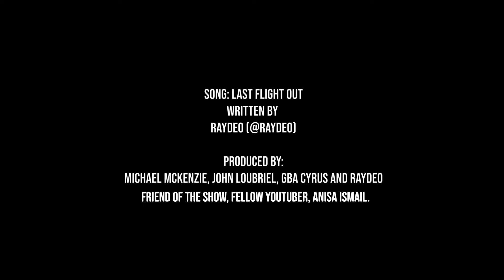Ep. 10 I Mike & Jay: Unplugged & Unfiltered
In this special edition of the Last Flight Out Podcast, listeners are invited to an intimate exploration of the personalities behind the mic: Mike and Jay. As the episode unfolds, anecdotes, reflections and a dash of UAE trivia offer a kaleidoscopic view into the lives of these two co-hosts, long-time expats in the UAE.

The journey begins with a lively game of "Would You Rather?", presenting Mike and Jay with dilemmas that range from the practical to the downright absurd. Amidst laughter and deliberation, listeners gain insight into their distinct perspectives and preferences.

With the stage set, Jay steps into the spotlight, prompted by questions from producer Anisa. From recounting cherished childhood memories to offering sage advice on relationships, Jay's narrative weaves together threads of humor, wisdom and vulnerability, revealing the essence of the man behind the microphone.

Next, it's Mike's turn to share his story. As he delves into his past dreams, fond memories of his late mother, and the virtues he holds dear, a portrait emerges of a man shaped by experiences both joyous and challenging. His candid revelations about the intricacies of relationships add depth to the conversation, sparking moments of resonance and reflection.

As the episode unfolds, a lively round of UAE trivia puts Mike and Jay's knowledge of their adopted home to the test. From the number of emirates to historical tidbits, the quiz serves as a playful reminder of the rich tapestry of culture and heritage that surrounds them.

Before bidding farewell, Mike and Jay offer heartfelt messages of the day, sharing nuggets of wisdom and setting intentions for the future. From travel aspirations to personal growth goals, their reflections offer a glimpse into the aspirations that fuel their journey, both on and off the airwaves.

In this candid and unfiltered episode, listeners are invited to pull back the curtain and discover the nuances of Mike and Jay's personalities, from their quirky quirks to their profound insights. With laughter, introspection, and a touch of trivia, LFO delivers an experience that's as entertaining as it is enlightening.